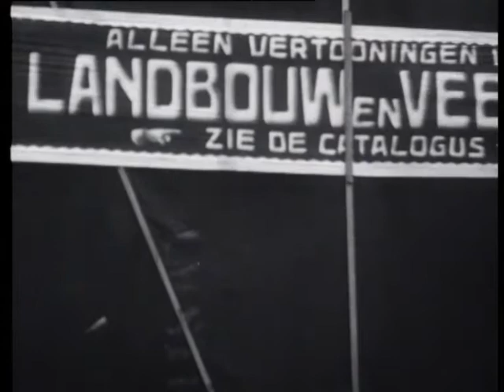Opening landbouwtentoonstelling (Weeknummer 22-11) 🔴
Description (more): Images of the on 13, 14, 15 and 16 september 1922 held "great agricultural exhibition" organized by the Holland society of Agriculture Department Alkmaar that also this year its 75 anniversary in fourth.
The opening on september 13, at 12 noon: numerous invited guests (including President D.J. Govers, (Honorary) members Committee of the exhibition, Queen's Commissioner in North Holland, jhr. Dr. a. Röell, the Mayor of Alkmaar Mr. W.C. Wendelaar, Cabinet members including Prime Minister jhr.
C.J.M. Ruijs de Beerenbrouck (?) and the Minister of agriculture, industry and Commerce H.A. van IJsselstein (?) during entering exhibition site: many umbrellas and rain gear due to bad weather (causing the exhibition was a financial fiasco). Shot stand with rains out public 13 ". Misc. images site: exhibits agricultural implements, stalls, tents and what public. Pan along in heg processed text: "pray and work". Pan along to College on terrain with inscription: "Alleenvertooningen for agriculture and animal husbandry (see catalogue)" Part Cattle on 14 (?) september: demonstrations by award-winning cows and bulls who are led by the owners over the terrain (advertising local self-employed on fences to side grounds) 2 ' 43 ".
Note: for all names Committee members: see dope sheet attachments.